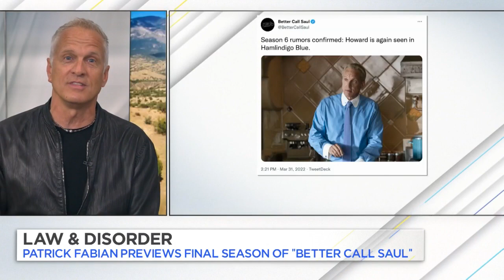Better Call Patrick Fabian! | New York Live TV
Patrick Fabian talks with Sara Gore about the final season of “Better Call Saul.”